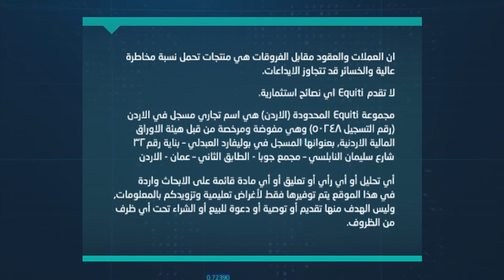تأثير متحوّر كورونا الجديد على الدولار